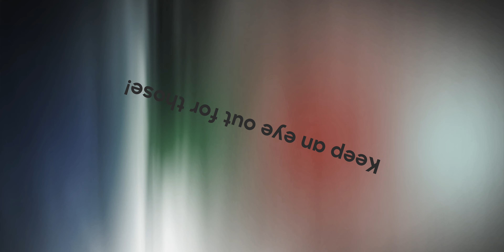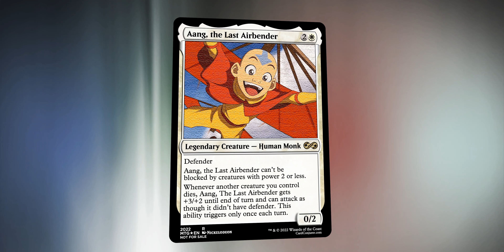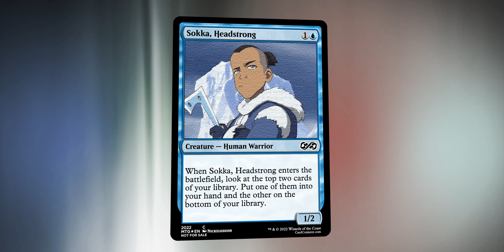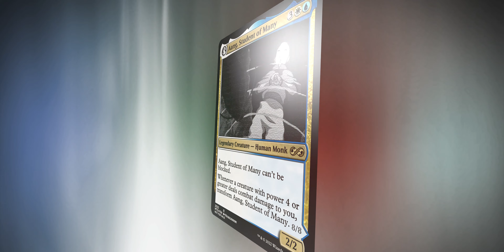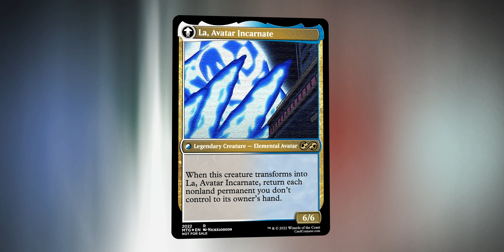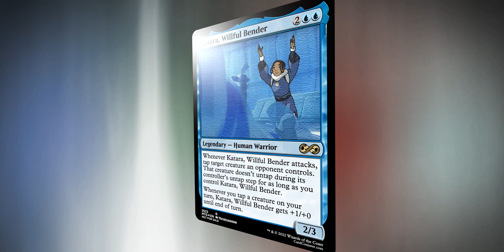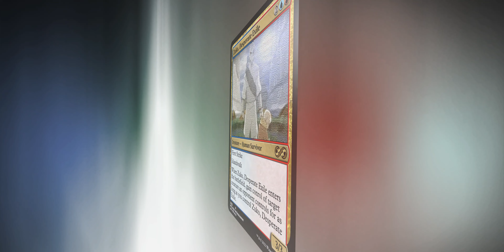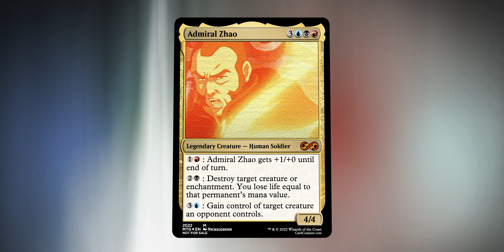Avatar the Last Airbender Characters as Magic the Gathering Cards ┃ Season 1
Here are all the ATLA [main characters] as MTG Cards!  Hope you enjoy!
All cards were made on Card Conjurer by @ImKyle4815

0:00 Intro
0:57 Aang Part 1
2:09 Katara Part 1
2:53 Sokka Part 1
3:45 Zuko Part 1
4:56 Intro to Season 1 Part 2
5:09 Aang Part 2
7:04 Katara Part 2
8:35 Sokka Part 2
9:17 Zuko Part 2
10:20 Mystery Final Character

*The deck lists on this channel are based on real decks that are played on a regular basis.  What I love about Magic is that everyone can have their own deck ideas and make something unique.  If you don't necessarily agree with cards in the deck, that's okay!  I'm open to constructive criticism, but please be respectful to those around you and online.  I want to build a community of people that doesn't tear one another down for something as insignificant as a piece of cardboard.  Thank you all.